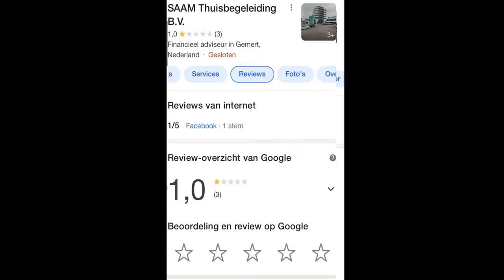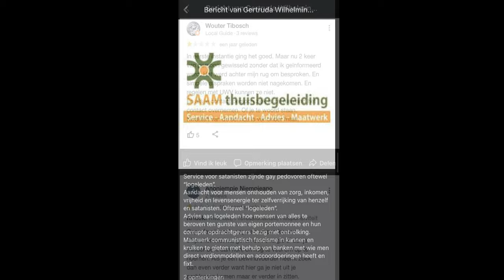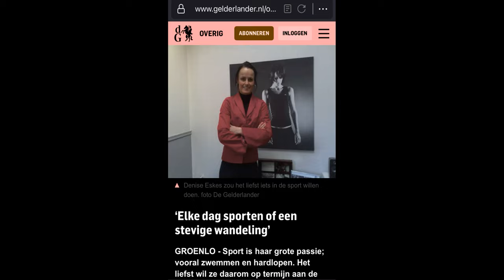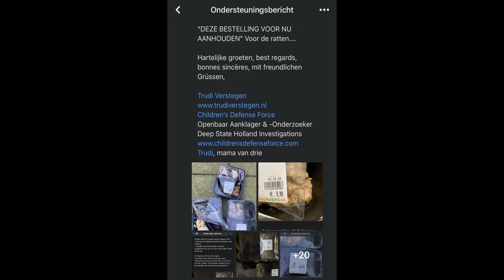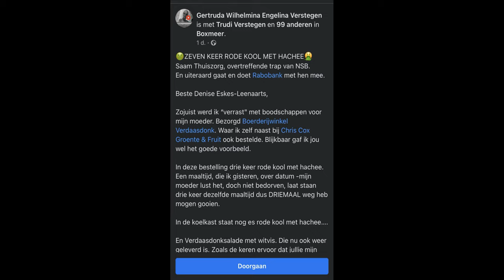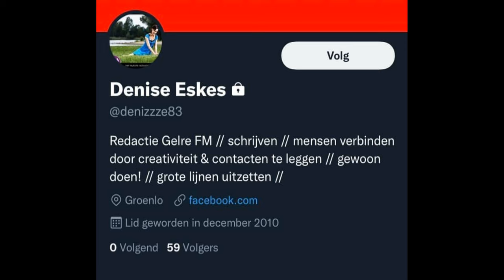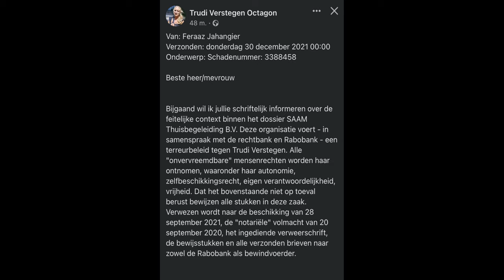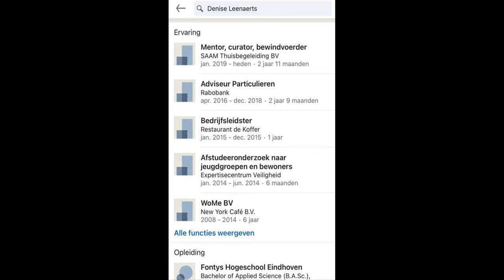SAAM THUISBEGELEIDING=SAAM THUISVERNIETIGING in order New World Order. GOAL: roofmoord, ontvolking.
Van: Feraaz Jahangier
Verzonden: donderdag 30 december 2021 00:00
CC: Feraaz Jahangier
Onderwerp: Schadenummer: 3388458

Beste heer/mevrouw

Bijgaand wil ik jullie schriftelijk informeren over de feitelijke context binnen het dossier SAAM Thuisbegeleiding B.V. Deze organisatie voert - in samenspraak met de rechtbank en Rabobank - een terreurbeleid tegen Trudi Verstegen. Alle "onvervreemdbare" mensenrechten worden haar ontnomen, waaronder haar autonomie, zelfbeschikkingsrecht, eigen verantwoordelijkheid, vrijheid. Dat het bovenstaande niet op toeval berust bewijzen alle stukken in deze zaak. Verwezen wordt naar de beschikking van 28 september 2021, de "notariële" volmacht van 20 september 2020, het ingediende verweerschrift, de bewijsstukken en alle verzonden brieven naar zowel de Rabobank als bewindvoerder.

De bewindvoering vanuit SAAM Thuisbegeleiding wordt verzorgd door mevrouw Eskes-Leenaerts. Deze mevrouw acht zich boven de wet en haar werkwijze getuigt van volledige minachting/disrespect jegens mijn cliënt, mevrouw G.W.E. Verstegen, en haar moeder mevrouw Verstegen-Thissen. Zij handelt aantoonbaar niet in het "persoonlijke" belang van laatstgenoemde, weigert ook inhoudelijk op vragen in te gaan én neemt geen verantwoordelijkheid c.q. veronachtzaamt haar wettelijke taken/verplichtingen.

Als volledig gevolmachtigde is en blijft mevrouw Verstegen de contactpersoon van haar moeder. Tussen mevrouw Verstegen-Thissen en de bewindvoerder bestaat er geen schriftelijke overeenkomst noch andere rechtshandeling waaruit dit anders blijkt.

Indien u nog vragen heeft, dan kunt u mij altijd telefonisch bereiken op het volgende nummer:

Feraaz Jahangier

Geachte heer Bladder,

Bij bericht van 23 december 2021 heeft u de - door mij ingediende - klacht van 2 december 2021 niet-ontvankelijk verklaard. In uw motivering verwijst u naar artikel 2 Klachtenreglement SAAM Thuisbegeleiding B.V. In dit artikel is beschreven dat de cliënten van uw organisatie zich kunnen laten vertegenwoordigen en/of bijstaan door een ander.

Mevrouw Verstegen-Thissen is een 86-jarige hulpbehoevende vrouw. Ze is voor haar zorgbehoefte sterk afhankelijk van mevrouw Annie van Diessen. In de dagelijkse praktijk is ze ook aangewezen op de wijkverpleegkundige en haar eigen dochter. Aangezien zij zelf niet in het bezit is van een mobiele telefoon en eigen computer, dan is haar dochter benoemd tot mantelzorger haar persoonlijke belangen te beschermen. In de notariële volmacht (20 september 2020) is er immers ook een "medische" volmacht opgenomen. Nogmaals, mevrouw Verstegen is en blijft volledig bevoegd op alle rechtsgebieden haar moeder te vertegenwoordigen. Het voorgaande heb ik duidelijk beschreven in mijn brief van 16 oktober 2021. Hier staat geen woord Spaans of Chinees in, dus tenzij u niet kunt lezen weet u dondersgoed dat wij helemaal gelijk hebben in deze.

Conform uw "eigen" klachtenreglement bent u dan ook verplicht de ingediende klacht van 2 december 2021 alsnog in behandeling te nemen. Ook verwacht ik nog altijd een formeel antwoord op mijn brief van 16 oktober en 11 november 2021 en alle niet door mevrouw Van Beek beantwoorde berichten. Zo niet, dan zijn wij genoodzaakt onze schriftelijke grieven via het externe klachtrecht aanhangig te zullen maken en alle walgelijke misstanden door uw organisatie op andere manier aan de kaak te stellen.

Feraaz Jahangier
 Notariële volmacht d.d. 20 september 2020.PDF
Brief t.a.v. mevrouw D. Eskes-Leenaerts SAAM Thuisbegeleiding B.V..pdf
Klaagschrift mevrouw D. Eskes-Leenaerts, bewindvoerder SAAM Thuisbegeleiding B.V..pdf
Aansprakelijkstelling mevrouw D. Eskes-Leenaerts SAAM Thuisbegeleiding B.V..pdf

IN DE TUSSENTIJD DAT DE KLACHTBEHANDELING LOOPT HEEFT SAAM THUISVERNIETIGING HET DIGID VAN MIJN MOEDER GESTOLEN OM VERDER TE KUNNEN DOORBORDUREN IN ROOF VAN HAAR AOW EN PENSIOENTJE, STOPZETTEN VAN FACILITEITEN EN VERZEKERINGEN, OPLICHTING, ZELFVERRIJKING, ONTWRICHTEN VAN MIJN MOEDER'S LEVEN,  VRIJHEIDSBEROVING PLUS ONMOGELIJK MAKEN VAN VERZORGING. IN SAMENSPRAAK MET DE RABOBANK. DE MAFFIA VAN NEDERLAND. WAAR DENISE ESKES LEENAERTS WERKZAAM WAS.

Trudi Verstegen
Mama vs Deep State maffia
Openbaar Aanklager en Openbaar Onderzoeker Children’s Defense Force
Mama van Nikki, Mart en Madelief, men is zes jaar uit op mijn dood uit sadisme van mijn ex-schoonfamilie.